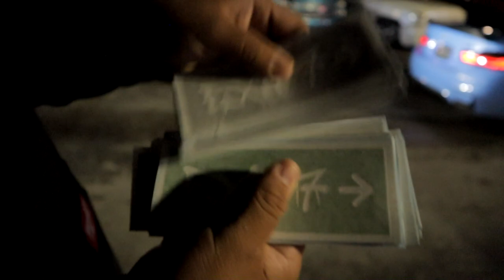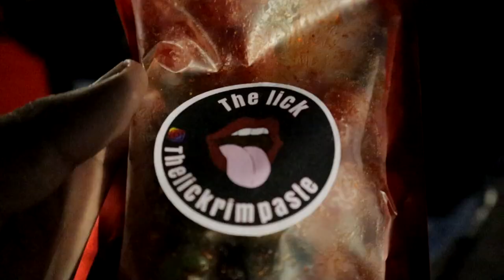EXIT 7 First Car/Truck Meet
Make sure to check out the new video guys overall it was a nice lil turnout many people showed and showed support